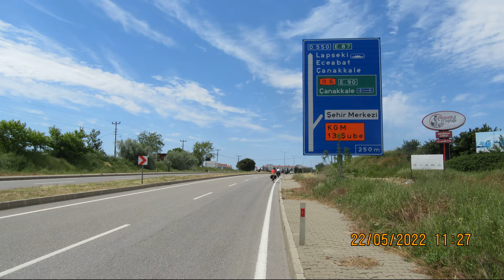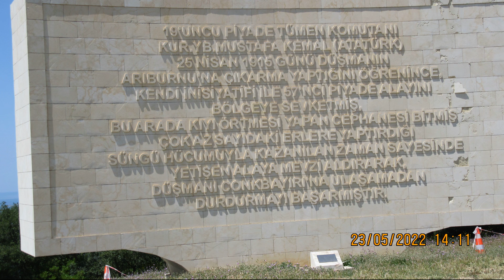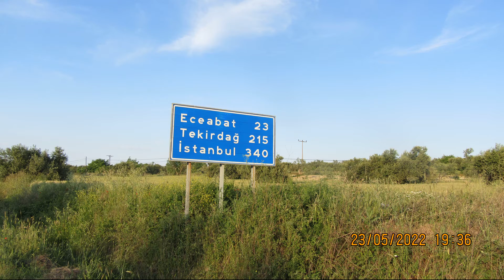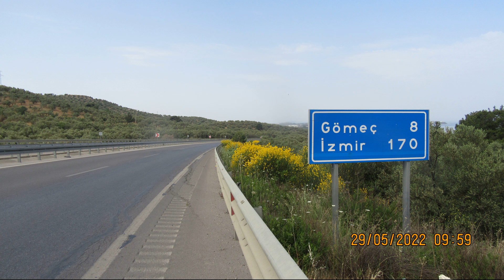İSTANBUL İZMİR BİSİKLET TURU